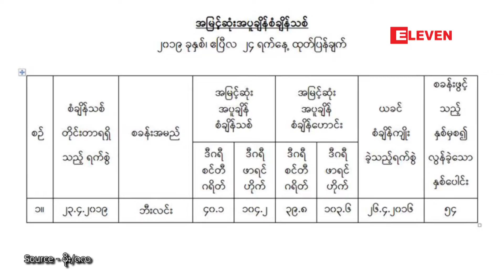ရန္ကုန္အပါအဝင္ တိုင္းေဒသၾကီးႏွင့္ျပည္နယ္ ကိုးခုတြင္ ေန႔အပူခ်ိန္ျမင့္တက္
ရန္ကုန္အပါအဝင္ တိုင္းေဒသၾကီးႏွင့္ျပည္နယ္ ကိုးခုတြင္ ေန႔အပူခ်ိန္မ်ား ၂ ဒီဂရီမွ ၄ ဒီဂရီစင္တီဂရိတ္အထိ ျမင့္တက္ခဲ့ေၾကာင္းမုိး/ဇလ ထုတ္ျပန္
ရန္ကုန္အပါအဝင္ တိုင္းေဒသၾကီးႏွင့္ျပည္နယ္ ကိုးခုမွာ ေန႔အပူခ်ိန္မ်ား ၂ ဒီဂရီမွ ၄ ဒီဂရီစင္တီဂရိတ္အထိ ျမင့္တက္ခဲ့ေၾကာင္းမိုးေလဝသႏွင့္ဇလေဗဒညႊန္ၾကားမႈ ဦးစီးဌာန က ယေန႔ ဧျပီလ ၂၄ ရက္ေန႔ ညေနပိုင္းက ထုတ္ျပန္ခဲ့ပါတယ္